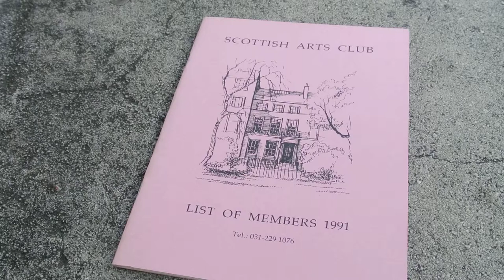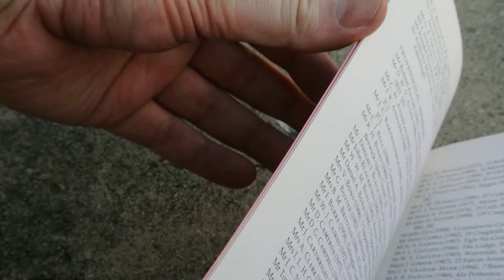Scottish Arts Club List of Members 1991